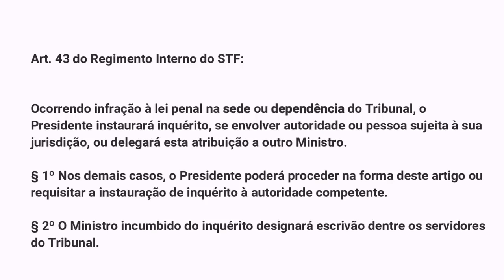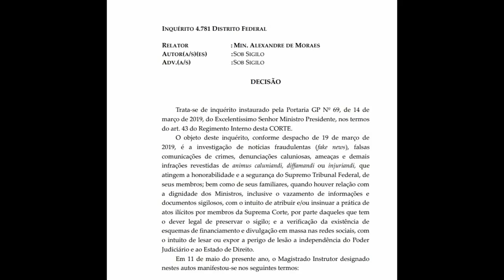Daniel Toledo interpreta o Inquerito do STF - Sim, é ilegal !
O Ministro Alexandre de Moraes, do STF, é relator de um inquérito que investiga a suposta "maquina de fake news" e muitas questões pairam sobre tal procedimento. Começando por sua forma e se estendendo ate suas diligências. Seria um procedimento ilegal ? Estaria repleto de vontades politicas ? O que realmente acontece ?

O Inquerito tem finalidade politica para atingir diretamente o Prsidente da Republica e sua campanha eleitoral ? A ideia é afeta-lo diretamente ou apenas a averiguação de crimes?

O Advogado Daniel Toledo comenta o fato e explica o quão afetado o Brasil pode ser co estas ações.

Muitos paises como EUA, Chile, Argentina e tantos outros na Europa estão de olho na insegurança juridica Brasileira e as consequencias no cenario de investimentos pode ser catarstrofica.

Tweeter - Drdanieltoledo

cidadania daniel toledo oab daniel toledo advogado daniel toledo e associados supremo tribunal federal .